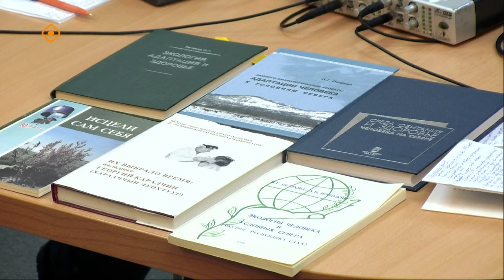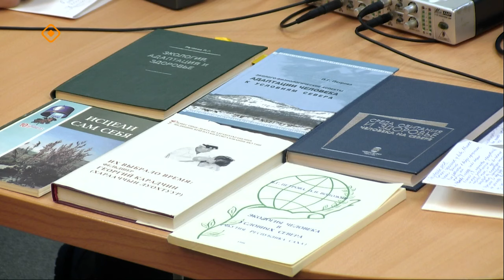«Якутск сегодня» (19.10.23)